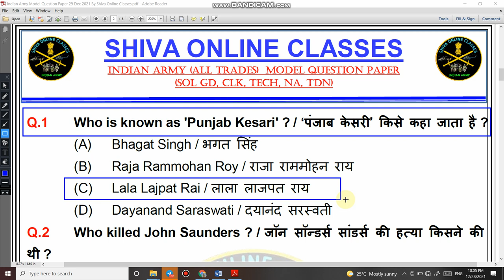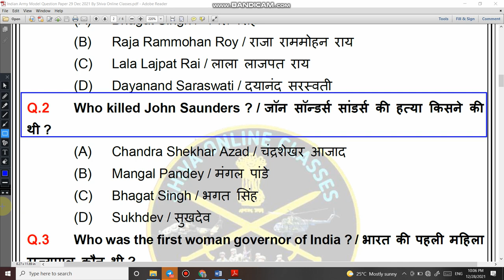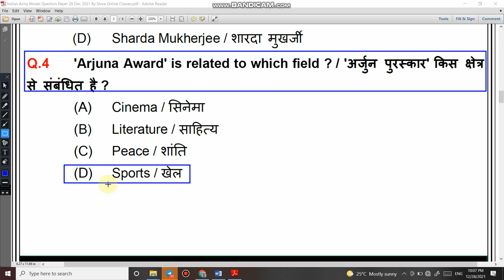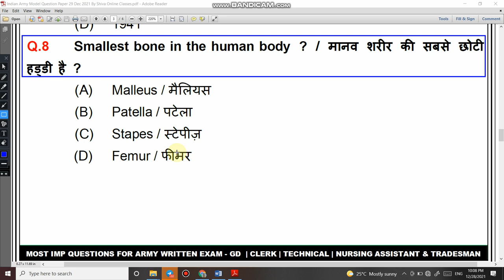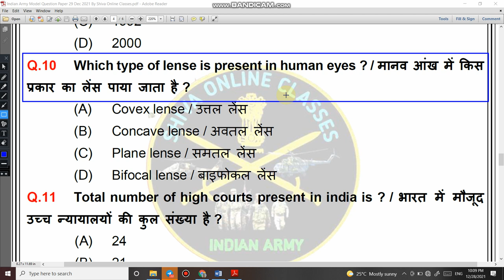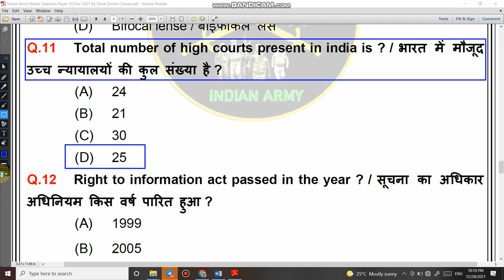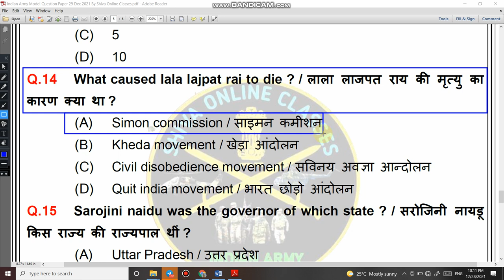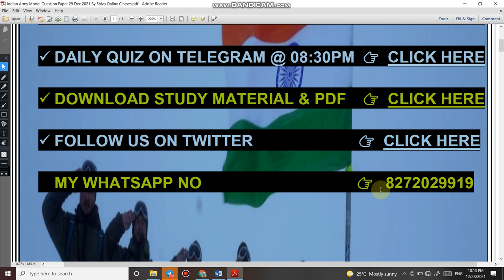Army GD test | Indian army online test | army exam preparation gk | shiva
4.   Follow us on :-